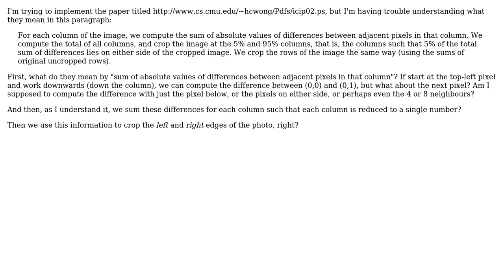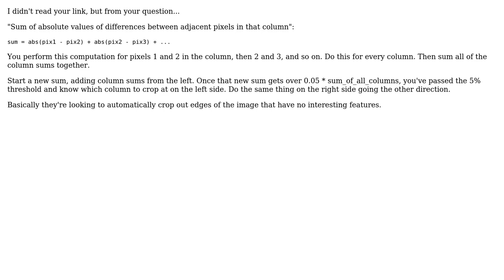Software Engineering: Need help understanding "An Image Signature for any Kind of Image"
With thanks & praise to God, and with thanks to the many people who have made this project possible! You are responsible for your own actions.